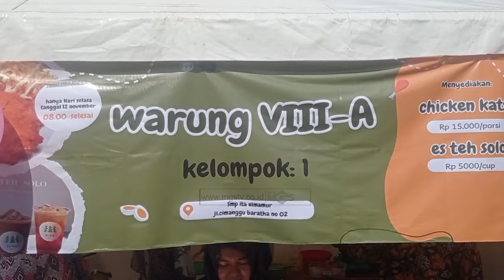CIPTAKAN SISWA BERWIRAUSAHA, SMP ITA EL MAMUR GELAR KARYA PROJEK P5